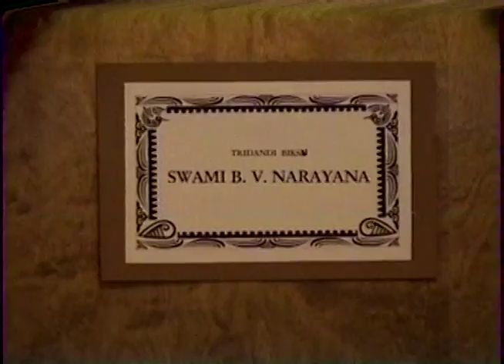19980616 AM Oakland CA